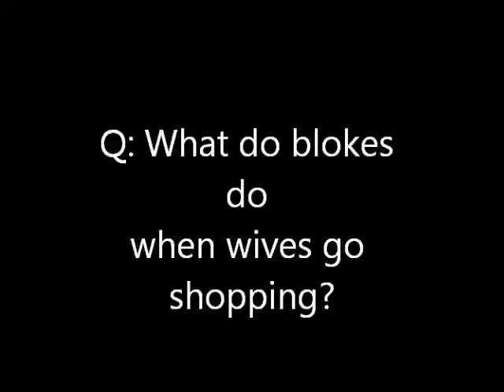Sharks Dad's Snorkeling 19 May 2012.wmv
Sharks Water Polo Dad's celebrate the end of a long but successful season the best way possible !